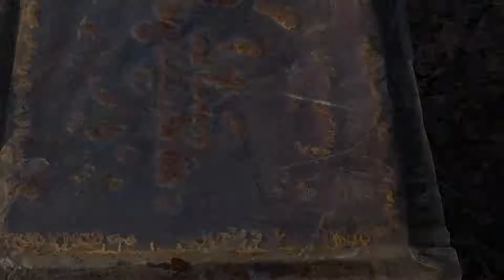Bienenklau in Gescher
Imker Kreyelkamp schläft seit einiger Zeit schlecht. Diebe haben ihm vor einigen Wochen vier seiner besten Völker gestohlen. "Laien waren das nicht," ist sich der Fachmann sicher, "das waren Imker oder Experten."  Kein  Einzelfall und auch gar nicht so selten.  Die ersten Imker schlafen schon nachts neben ihren Völkern im Wohnwagen, weiß Klaus Kreyelkamp zu berichten.